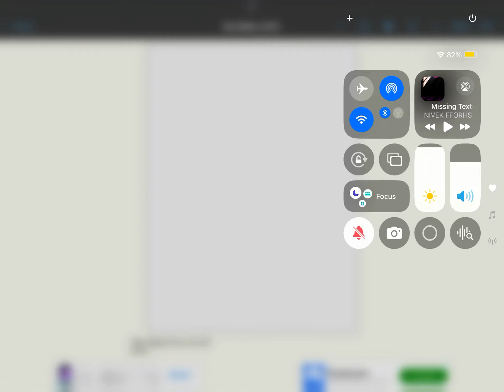Tadc Oc #5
Tadc npc Oc
Taya
Age : 24
Gender : female
Sexuality: bisexual
Food : takoyaki

Song : Missing Textures
Artist : NIVEK FFORHS